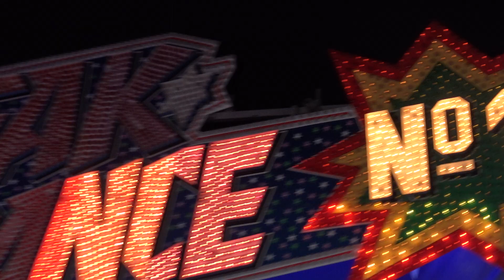Break Dance No.1 - Kinzler (Offride) Freiburger Herbstmess' 2022